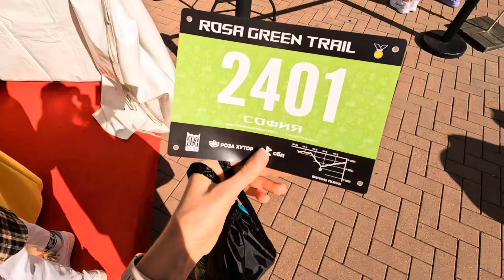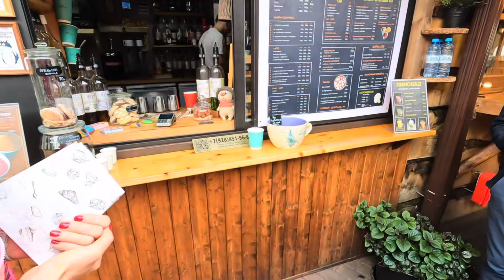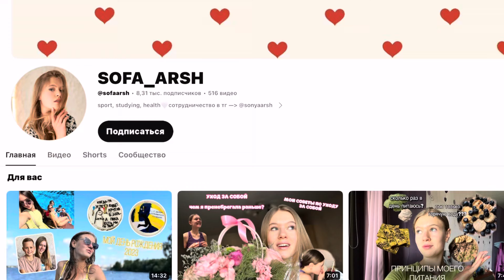VLOG: Поездка в Сочи ЧАСТЬ 1 ⛰️ яхта, дельфины, беговой фестиваль в горах